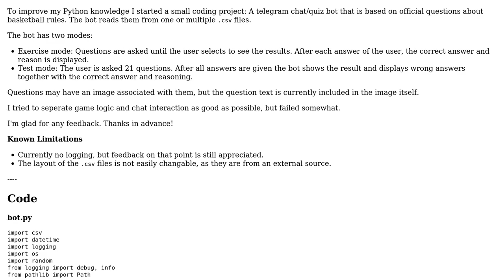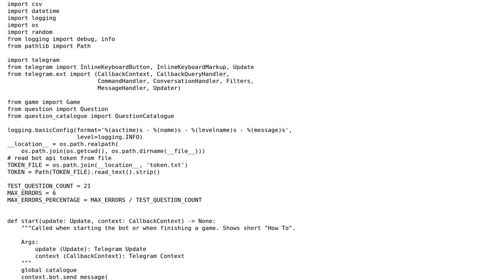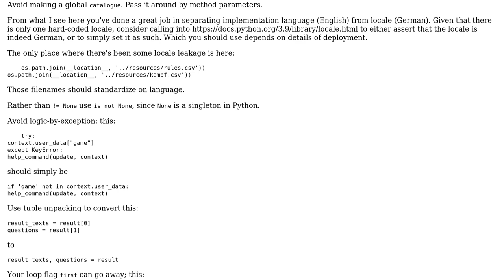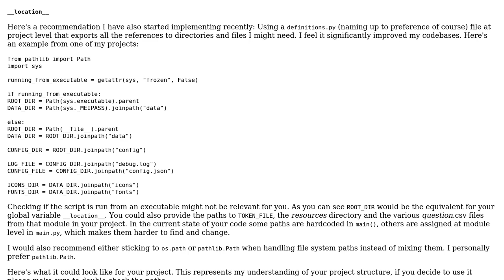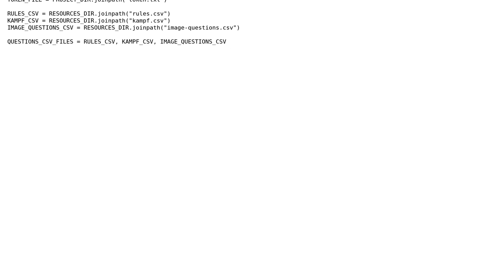Code Review: Python Telegram Quiz Bot (2 Solutions!!)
Code Review: Python Telegram Quiz Bot

With thanks & praise to God, and with thanks to the many people who have made this project possible! | Content (except music & images) licensed under CC BY-SA | Music | Images & others | With thanks to user TDJ user riskypenguin user Reinderien and the Stack Exchange Network Trademarks are property of their respective owners. You are responsible for your own actions.